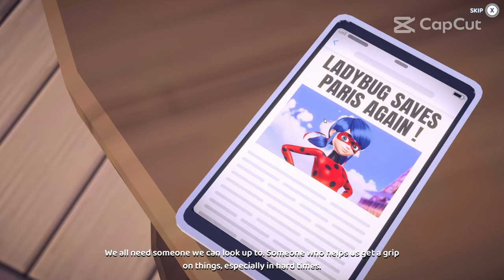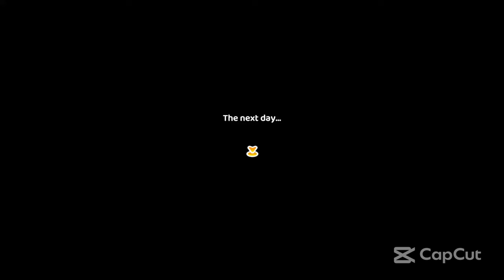MIRACULOUS RISE OF THE SPHINX! No talking game play #1 | Mr Pigeon 68 & Sound Wave | Emoji Fan